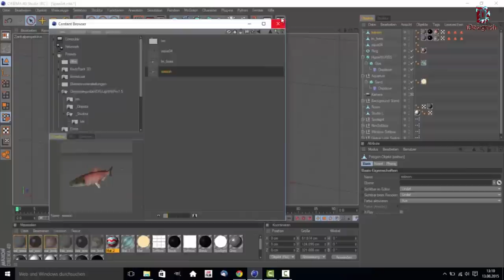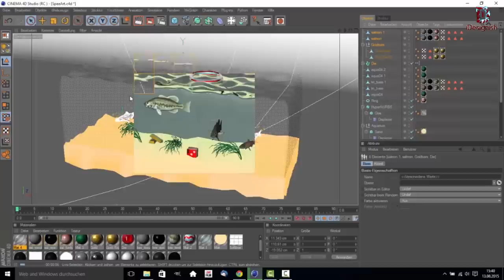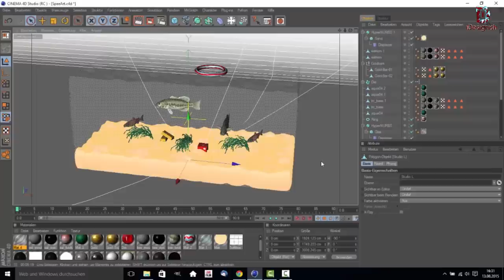Cinema 4D SpeedArt - Aquarium